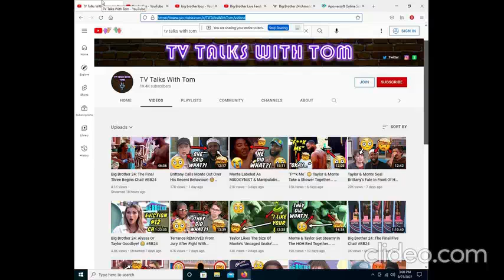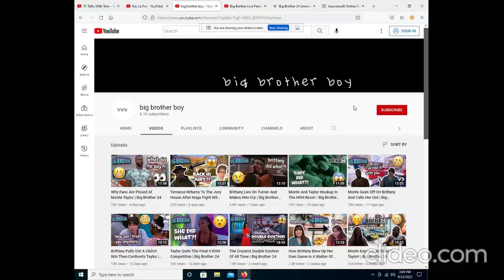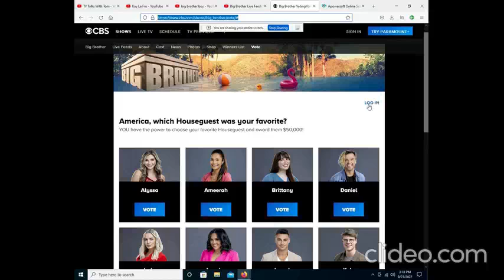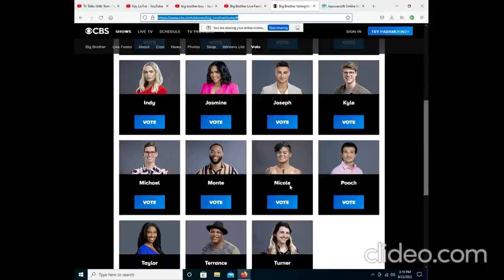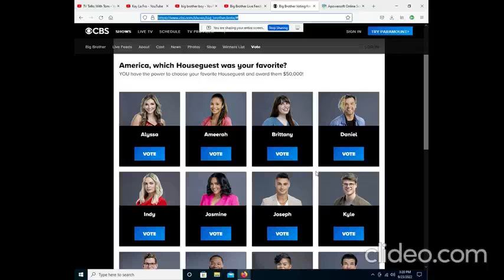Discussing Week 11 Of BB24 And My Theory On Why America's Favorite Houseguest Voting Is Online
Big Brother 24 Voting For America's Favorite Houseguest